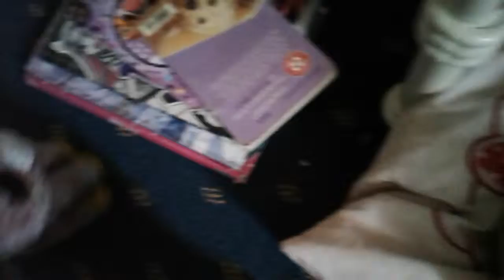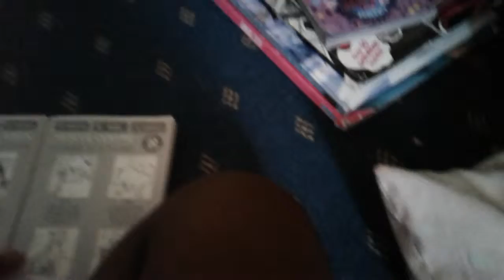MLP beanie boos mane 5 Helps Twilight to find the Elements of harmony